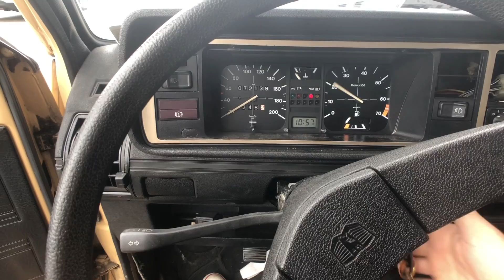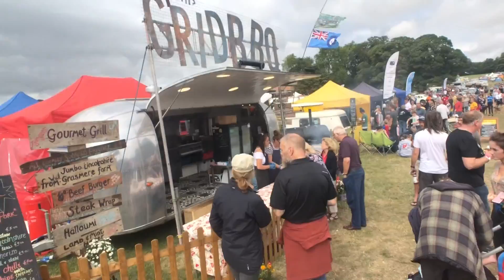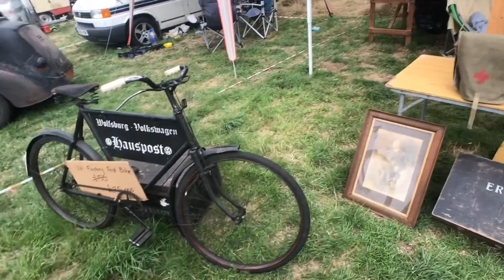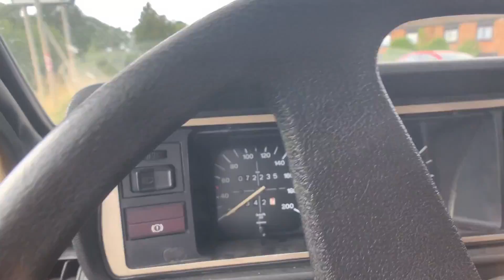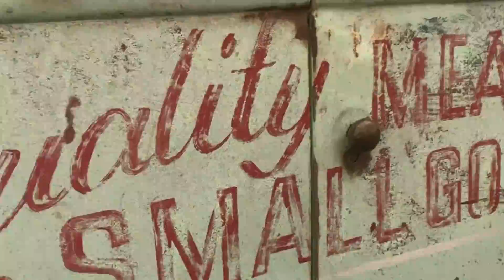Local car show... bought a bike!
Today I attended a local car show I try to go to most years, Viva Skeg Vegas. Proper chilled vibes and some decent metal on show, including the (probably fake) push bike I randomly purchased. But hey, its cool, has character and it has a new loving home!?